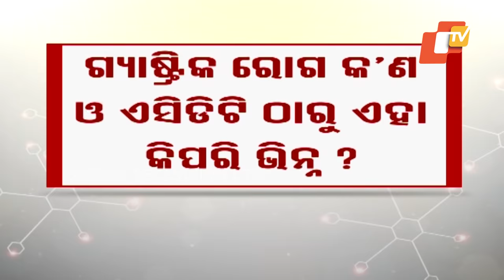Gastric Problems And Its Treatment- Know From Experts